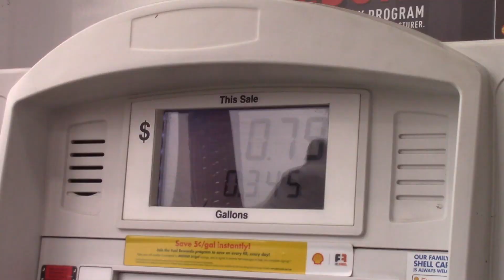We Caught SO MANY BASS in This Clear Water!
Today my buddy Chaz and I went out to a lake for the first time (we have never been here) and we were able to find some fish and we CAUGHT EM!  These spotted bass were SOOO much more aggressive than largemouth bass and it was a lot of fun fishing for/catching them!

CODE: ADUBSUPER6

CODE: ADUB10

I hope you enjoy today's episode, GO CATCH SOME MONSTER BASS!